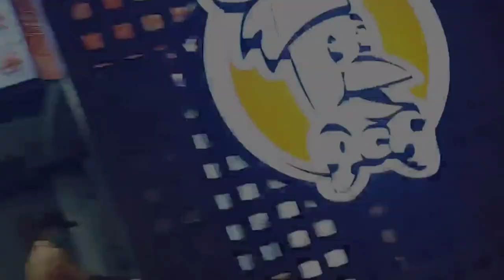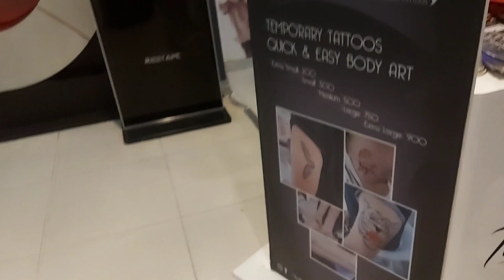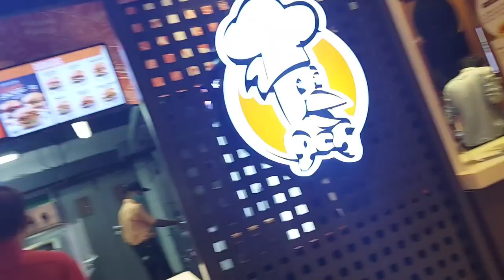First Vlog |Abaya Shoot|Fun With Beauty World🤗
Assalam alaikum
Thanks